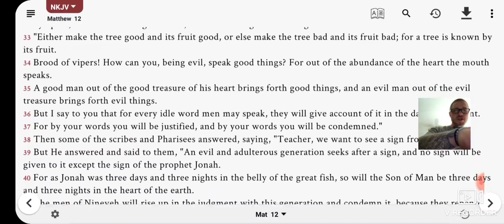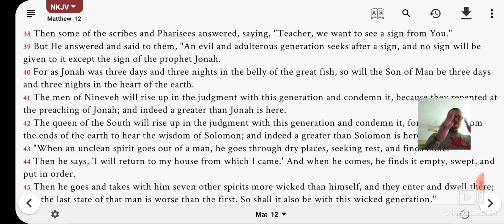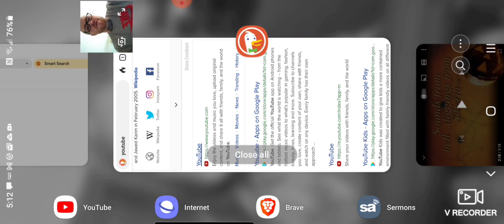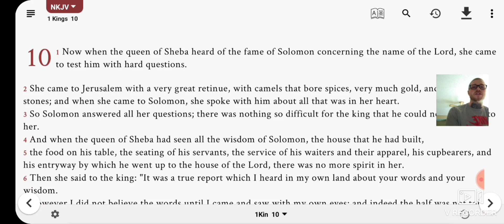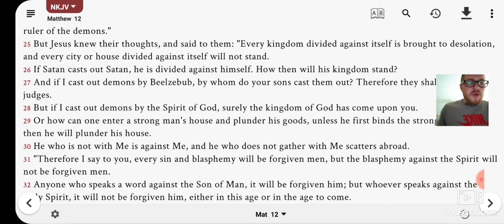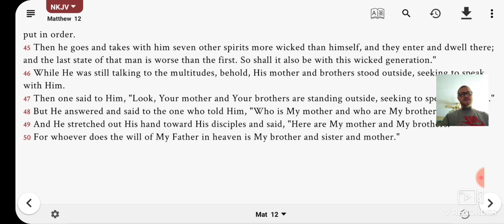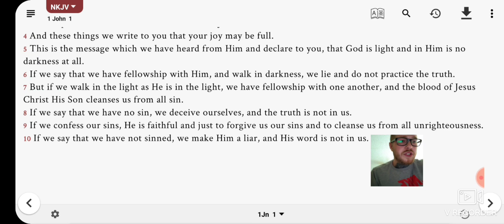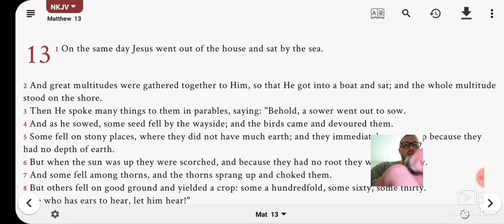God's arms are still open-Matthew 12:38-50